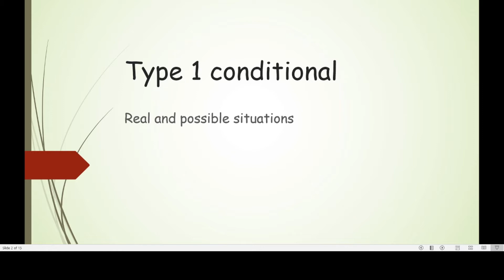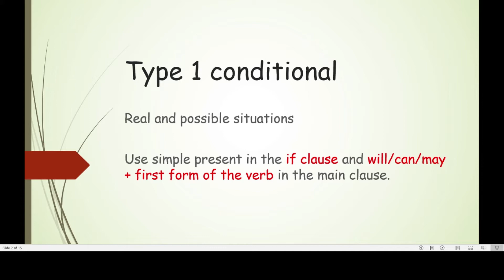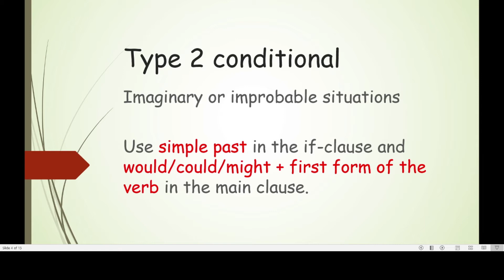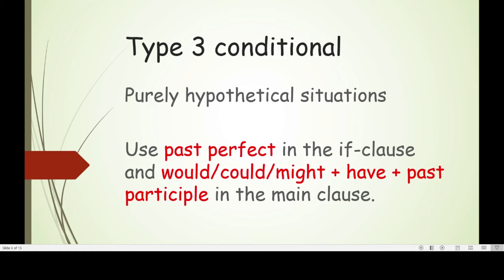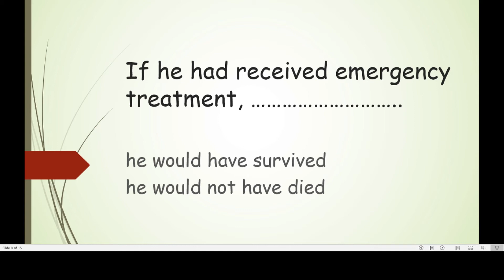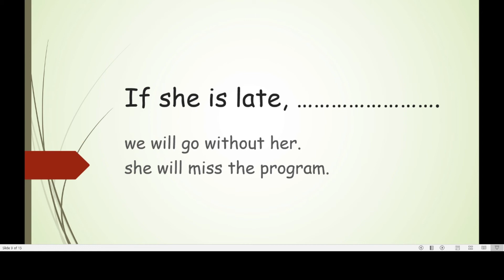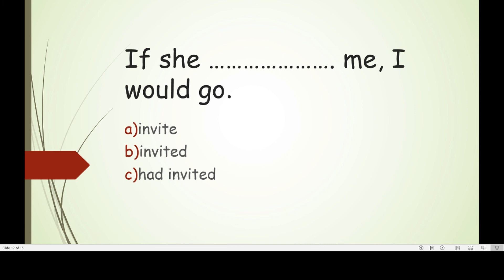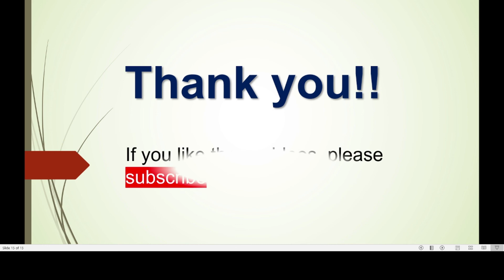If clause | Learn English in Malayalam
Learn the correct use of if clauses in Malayalam. Learn about first conditional, second conditional and third conditional.